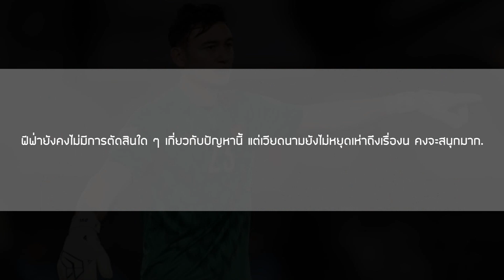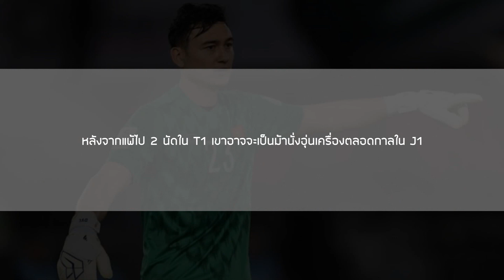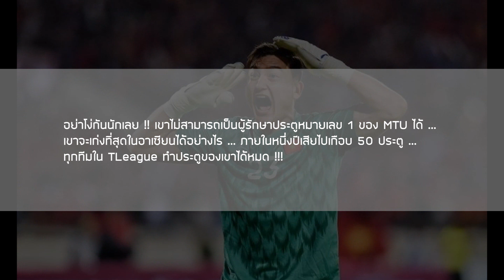ส่องคอมเมนต์ชาวอาเซียน-เมื่อเห็น‘ดังวานลัม’ได้ไปเล่นให้กับทีม Cerezo Osaka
ฝากนิยายเรื่อง ปริศนาธาตุพลัง หน่อยนะครับ